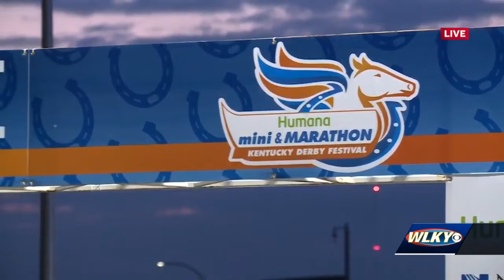KDF miniMarathon kicks off Thursday morning